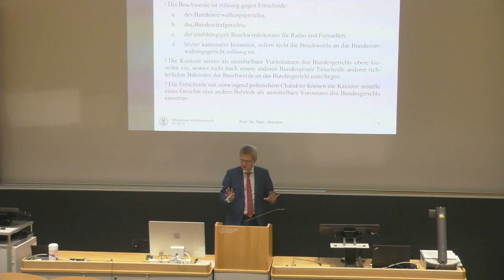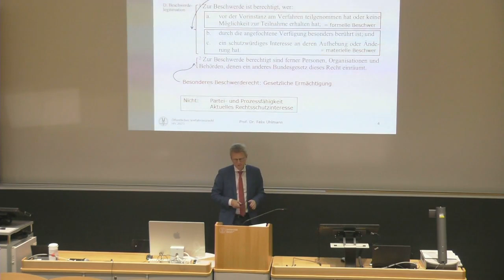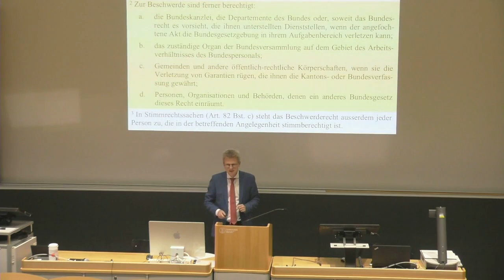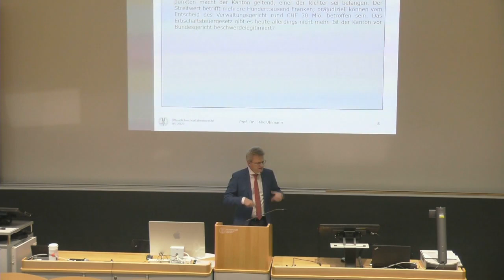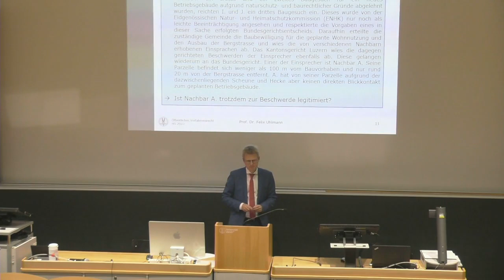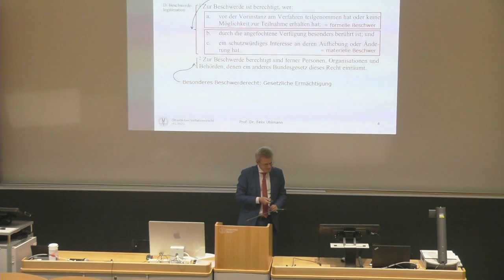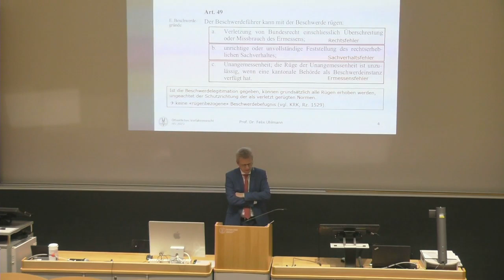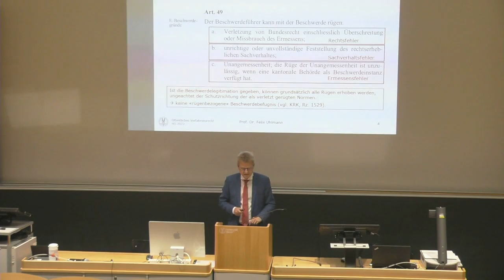Öffentliches Verfahrensrecht - Beschwerdeverfahren IV - 14.11.23